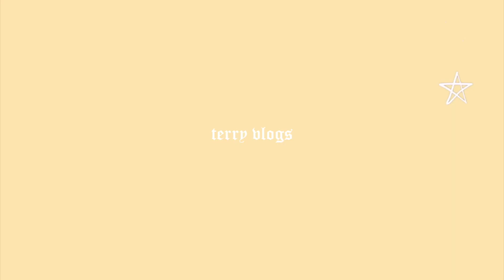VLOGMAS 3 - HOW TO MAKE MONEY BLOGGING | HOW TO CLEAN SNOW WITH A MACHETE | INTERRACIAL COUPLE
Hey Lovies!! In this weeks vlog I talk about how to make more money, and I get locked out of my car.